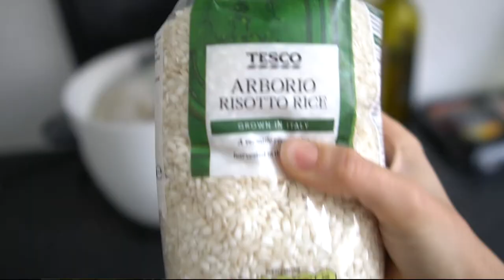¿Es caro ser Veggie en Londres? COMPRA(casi)ZERO WASTE - Menos de 15 libras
No sigo un estilo de vida 100% Zero Waste... pero desde luego que he reducido el consumo de plástico en mi vida. Y NO! NO HE FALLADO! Sobretodo he cortado los plásticos de un solo uso: vasos de plásticos o papel con recubrimiento de plástico, pajitas, bolsas, envases innecesarios, cepillos de dientes de plástico...

Soy de la opinión que un estilo Zero Waste no es factible hoy en día, y soy consciente de que mi consumo no es mínimo y va a seguir reduciéndose en los próximos meses. Pero es importante tener en cuenta que cada grano de arena cuenta. Poco a poco estamos concienciando a la sociedad y eso es un gran paso.